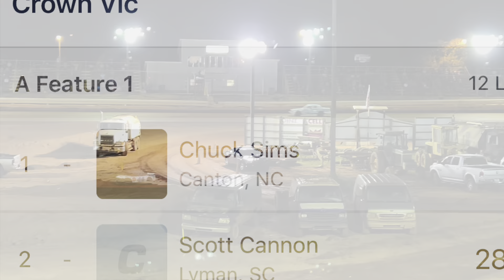8/23/2024 Crown Vic TR Speedway